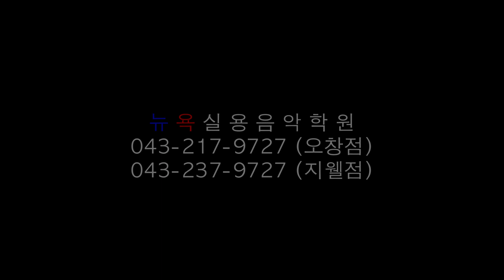청주 뉴욕실용음악학원 - 심규민 (Metallica - Enter Sandman Drum Cover)